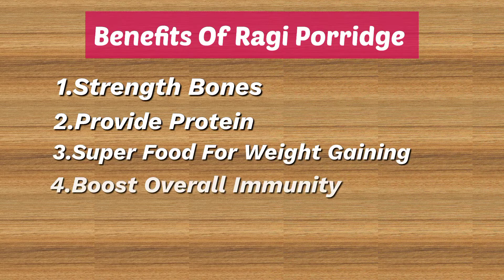Ragi Porridge For Baby At 6 Month/How To Make Rahi Porridge For Babies/6Month baby Food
Ragi Porridge For Baby at 6Month /Indian Super Nutritious Weight gaining Food

How To Make Ragi Porridge For Babies?

1)1tbs of Ragi flour in a sauce Pan
2)Add 1cup Water and stir thoroughly.
3) Mix well-Lumps free
4) Cook in medium flame for 5-6mins
5) Stir continuously
6)Add Ghee 1/4Spoon(optional)
7)You can add dates syrup or jaggery
8)Serve Warm